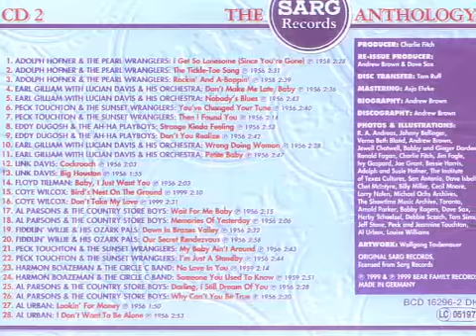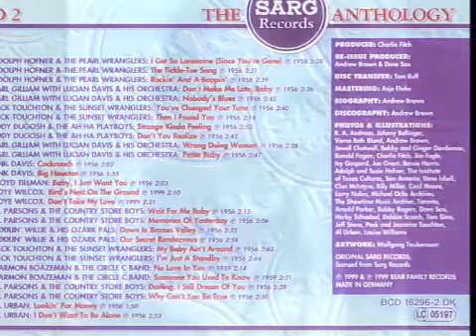Adolph Hofner & The Pearl Wranglers - The Tickle-Toe Song